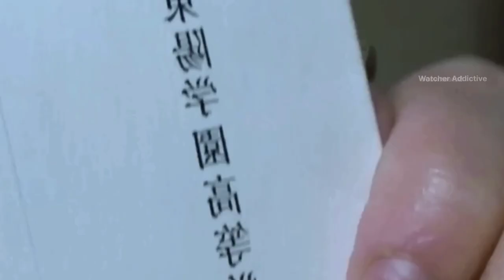A Story of Madam Movie Explained in Hindi/Urdu Summarized | Watcher Addictive